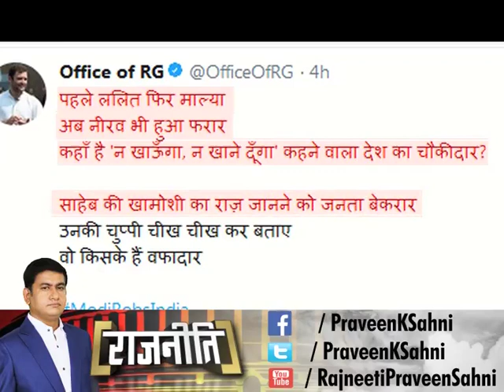Rahul Gandhi के Tweet पर BJP सांसद Brij Bhoshan Singh का विवादित बयान